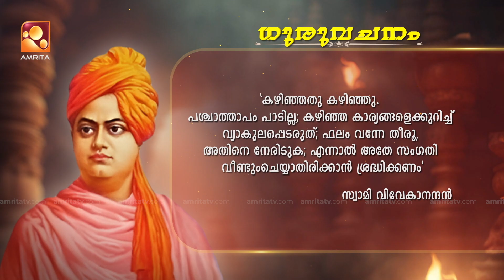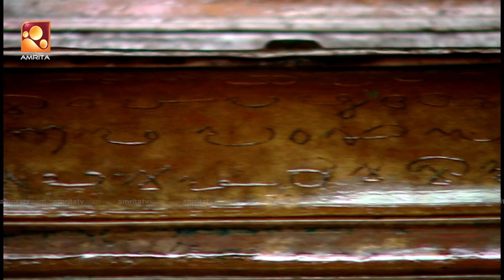Sandhyadeepam 2 | Epi : 1483 | സന്ധ്യാദീപം | Amrita TV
Sandhyadeepam | Everyday @ 6.30pm | AmritaTV